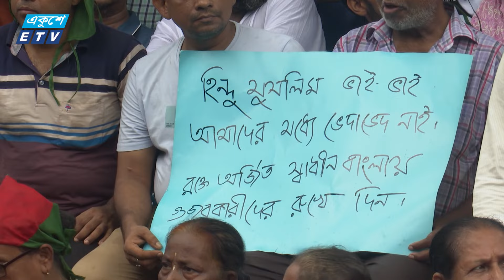আওয়ামী দোসররা সংখ্যালঘু নির্যাতন নিয়ে দেশে-বিদেশে প্রপাগাণ্ডা চালাচ্ছে || ETV News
আওয়ামী দোসররা সংখ্যালঘু নির্যাতন নিয়ে দেশে-বিদেশে প্রপাগাণ্ডা চালাচ্ছে বলে অভিযোগ করেছে আমরা বাংলাদেশী নামে সংগঠন। যারা প্রোপাগান্ডা চালিয়ে দেশকে অস্থিতিশীল করতে চায় তাদের বিরেুদ্ধে রুখে দাঁড়ানোর আহ্বান জানিয়েছেন সংগঠনের নেতাকর্মীরা। বাংলাদেশ সকল ধর্মের সম্প্রীতির দেশ হবে বলেও জানান তারা। মোহাম্মদ কবীরের রিপোর্ট